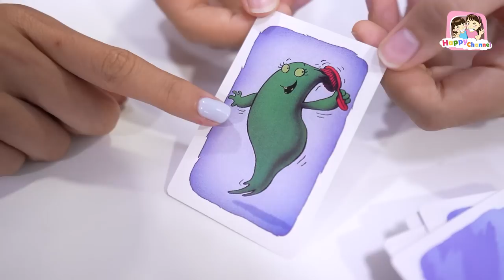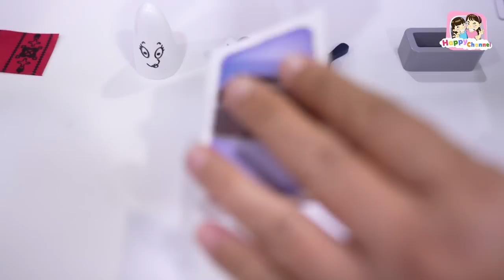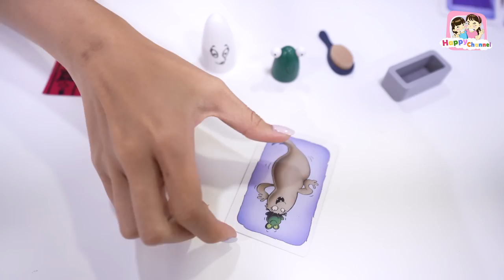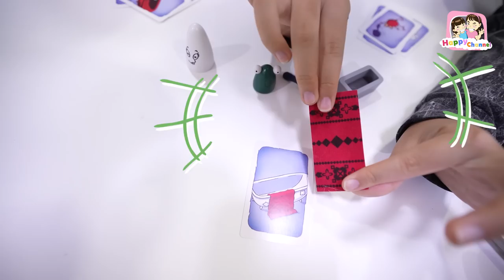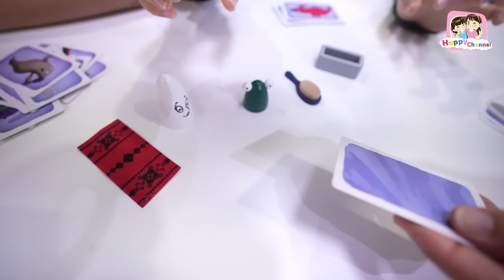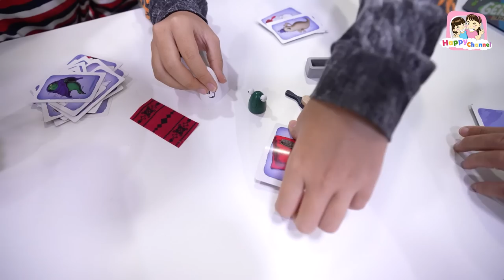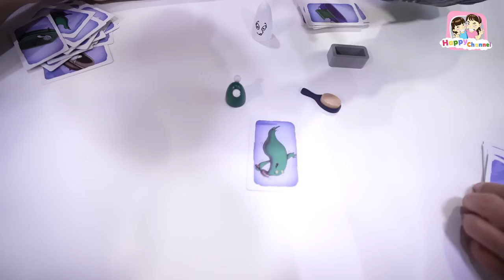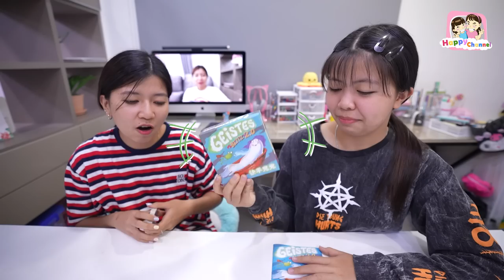รีวิวเกม Geistes ฝึกสมอง ใครไวกว่ากัน พี่ฟิล์ม น้องฟิวส์ Happy Channel